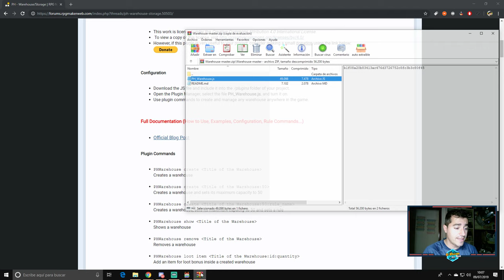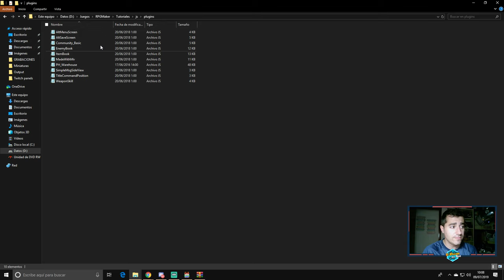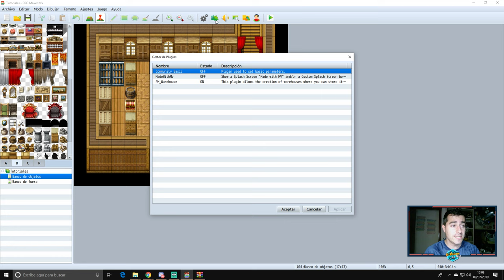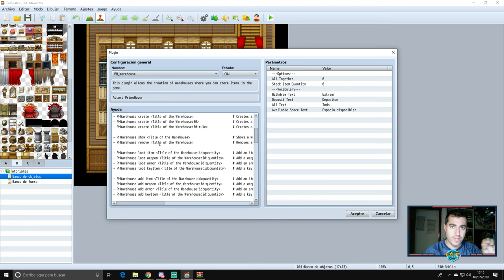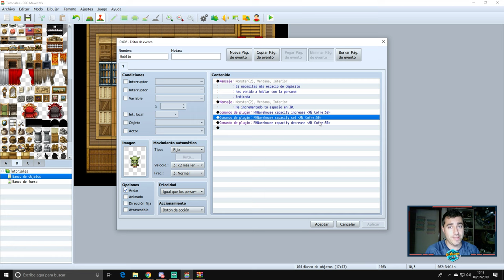CREAR BANCO DE OBJETOS | RPG MAKER MV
Hoy creamos un inventario de objetos gracias al plugin PH Warehouse que os explico en el vídeo. Un buen inventario que os va a dar mucho juego en vuestras aventuras

(No contiene los audios, copiarlos de cualquier otro proyecto que tengáis)